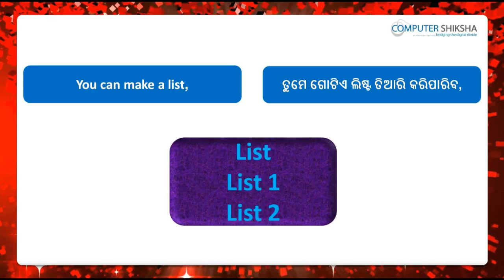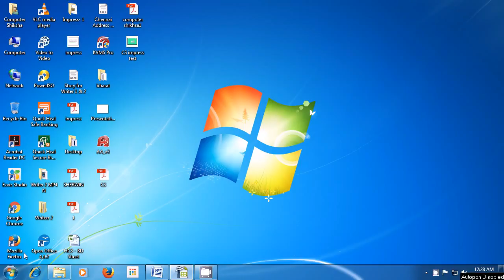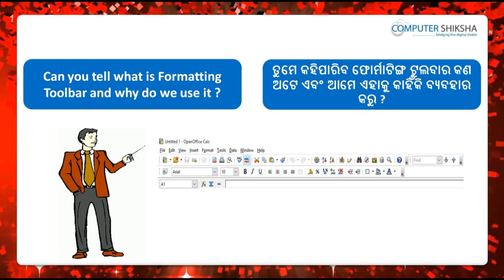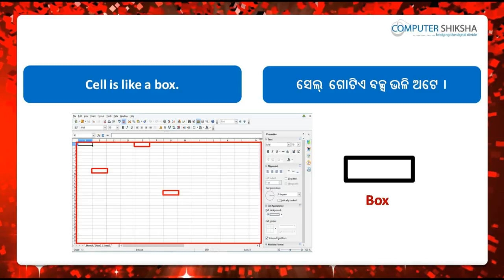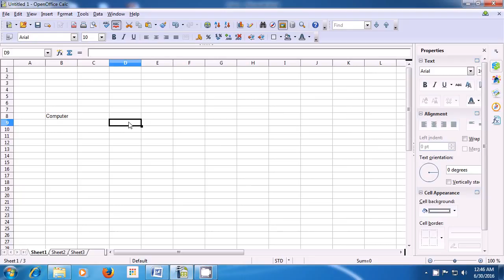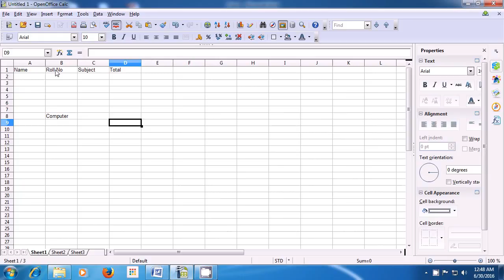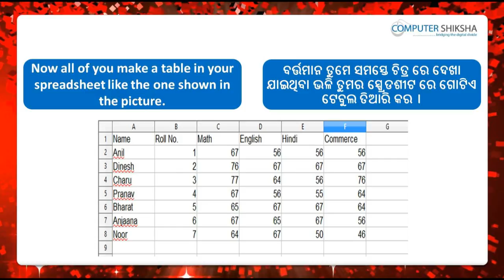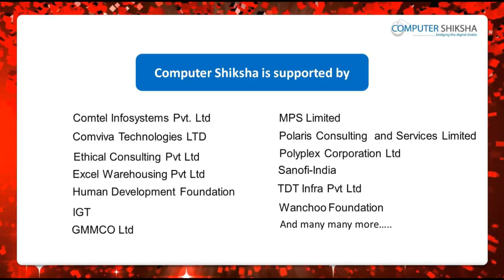Class 1 Open Office Calc 1 - Learn computers - Computer Education Online & Free (In Oriya)